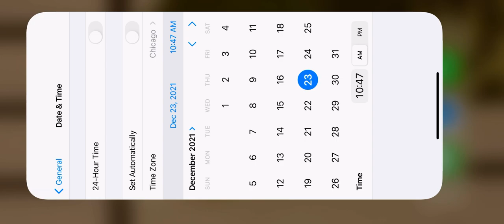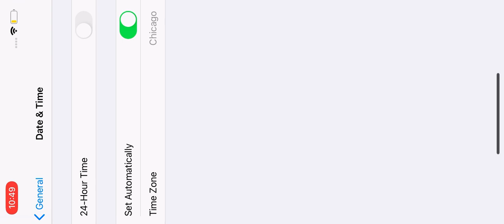How to speed up time in fallout shelter ( still working)